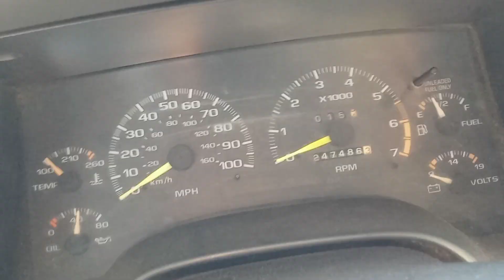Fixing Chevy S10 tach reading by tapping it